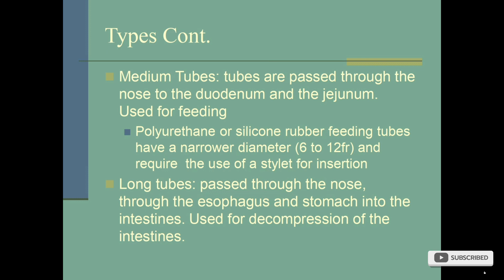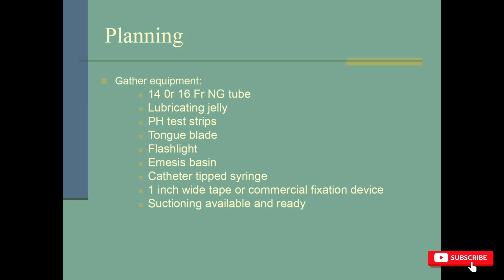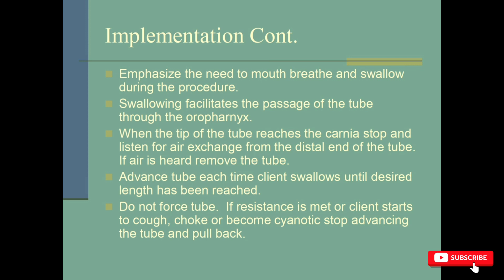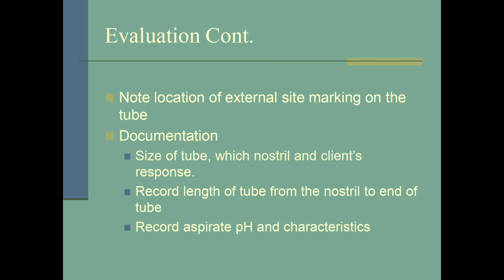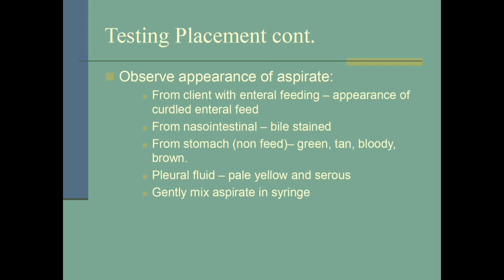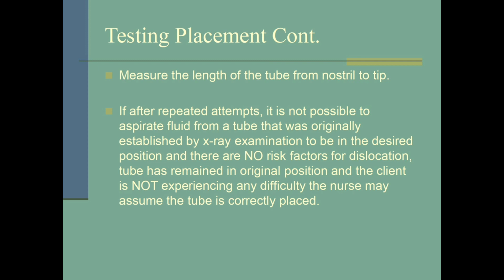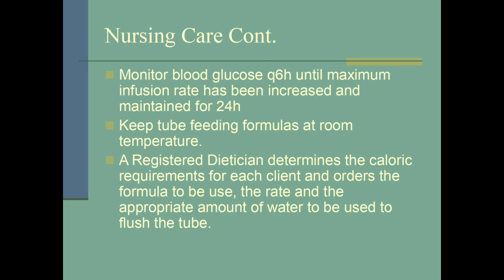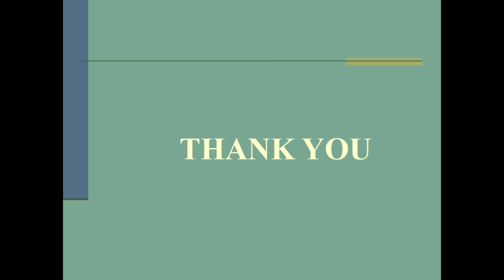Gastrointestinal Intubation | Nursingnotes Wonder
Welcome to Nursingnotes Wonder, where we dive deep into the fascinating world of healthcare and nursing! In this video, we explore the topic of gastrointestinal incubation, shedding light on the intricate processes involved in digestion and absorption within the gastrointestinal tract. Join us as we unravel the mysteries of gastrointestinal incubation and its significance in maintaining overall health and well-being.